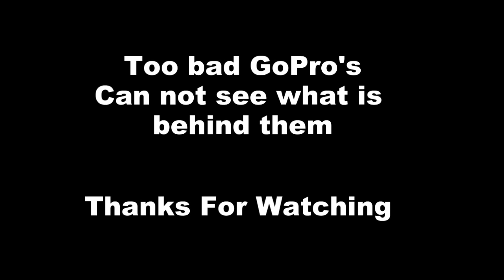Scared Sparrow Was it A Hawk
What scared the Sparrow  could it have been A Hawk?  I think so.